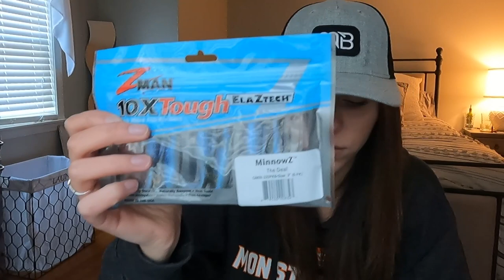Z-MAN unboxing (life update)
ZMAN takes over MONSTERBASS unboxing with an epic life update!  I haven't shared a lot about school, work, and life in what seems to be forever.  SO much has changed just in the last month.  Watch to hear all about the new adventures in life I've been experiencing (New England Fishing Expo and Jigs&Bigs LIVE 100th podcast event), along with some unreal baits!

Z-MAN baits
-Chatterbait CFL Bladed Football Jig 1/2 oz
-Crosseye Chatterbait 3/8 oz
-RaZor ShadZ - Fire Craw 4.5"
-Finesse ShadZ - Pearl 4"
-MinnowZ - The Deal 3"
-GOAT - Green Pumkin 3.75"
-Willowvibe Rapid Vibration Bladed Jighead 1/4 oz - Pearl
-Swimbait Eye Jig Heads 1/4 oz - Gold